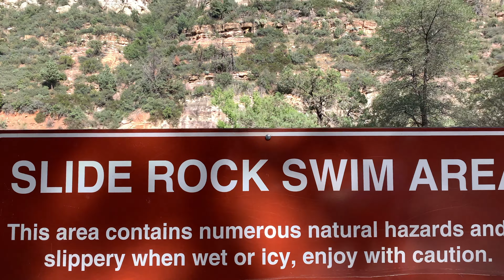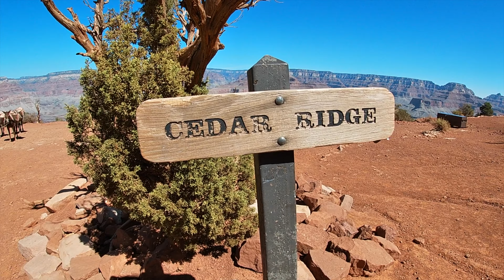Grand Canyon | Sedona | Superstition Mountains | Saguaro Lake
Join us on our week-long adventure exploring Arizona:)

Sedona: Slide Rock State Park